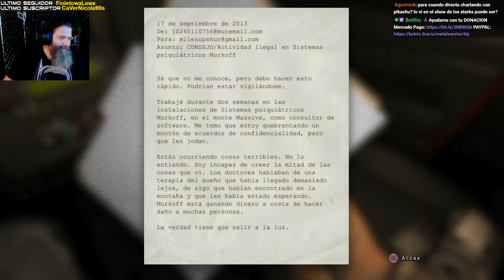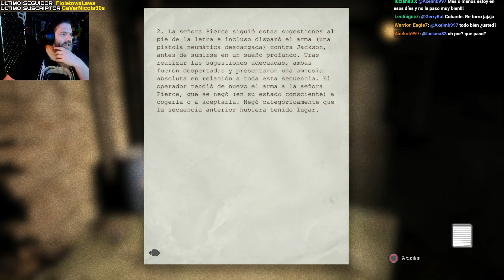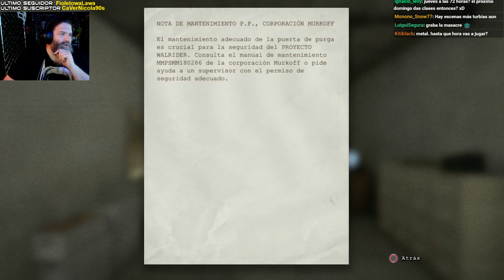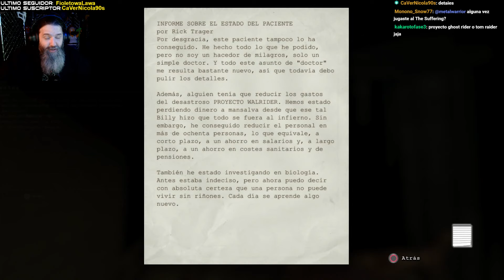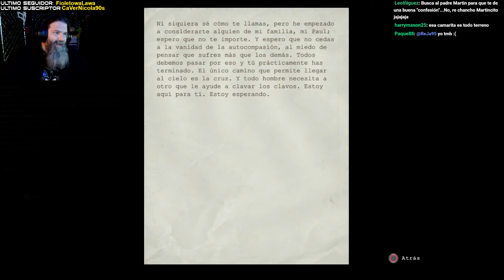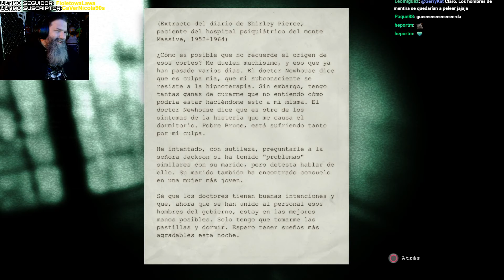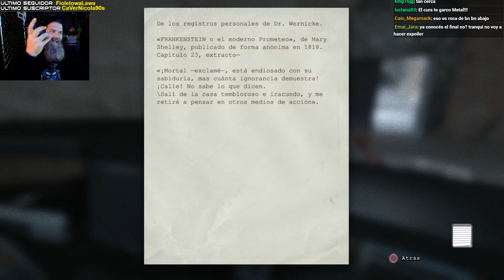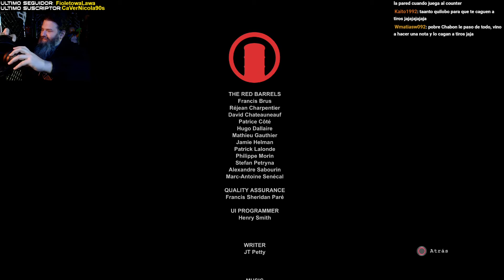OUTLAST Gameplay Completo!! REVIVIENDO EL HORROR!!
☢️ Mi PC:
✔️Procesador: INTEL i5 8400
✔️Video: RTX 2080ti
✔️Memoria Ram: 16gb DDR 4 2400mhz
✔️Impresora 3d: Magna 2 230 / Magna 2 400